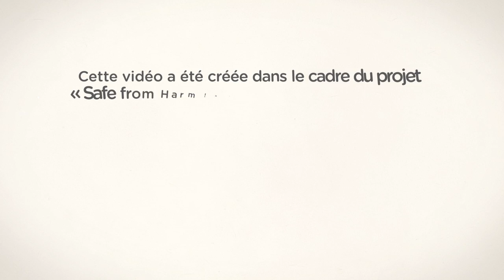Let us keep our Scouts safe from harm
FERENCH VERSION

Safe From Harm! is a project of the European Region of WOSM addressing the question of harmful practices and violence against children and young people in the setting of youth organisations and Scouting in particular. Through non-formal education, Scouting empowers children and young people to be self-reliant citizens providing them a safe environment in which they can fully develop. Harmful practices and violence can though happen, being in this specific environment or outside Scouting.  It is essential to raise awareness as well as equip scout leaders with the necessary skills, knowledge and competences to prevent harmful practices within Scouting and know how to address violence happening outside the youth movement -- to ensure that they will provide always safe environment.